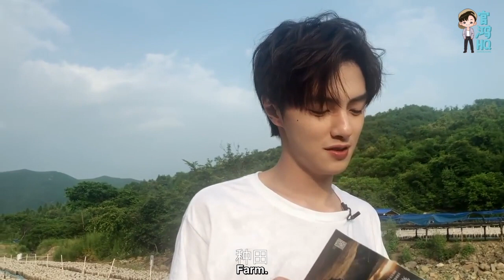[ENGSUB] KuanHome TV: Darren Chen in Wangqing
Subbed by: Darren Chen HQ

Please ask for permission before reuploading.

FOR REQUESTS:
Curiouscat: DarrenChenHQ

Or send us a private message on Twitter/Instagram!